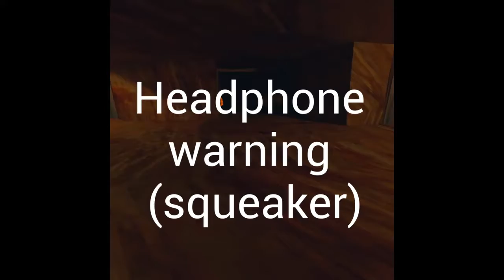gorilla tag but its a horror game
I love using the lazer eyes in my thumbnails idk why